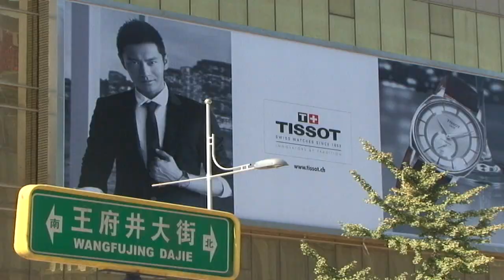Les montres suisses font le bonheur des Chinois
Les montres suisses font le bonheur des Chinois, à tel point que les horlogers s'adaptent à cette clientèle. Durée: 01:35